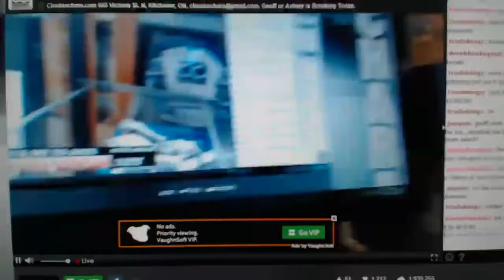Multi Random - C&C GB #8384